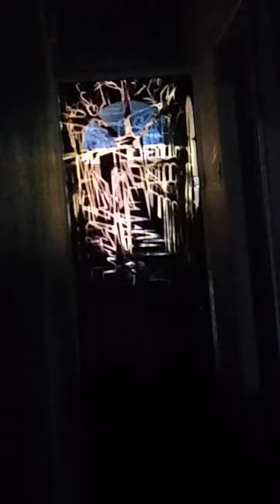Door Mapping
Cinema 4D & VDMX